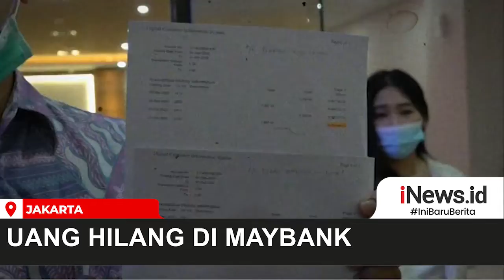Bareskrim Akan Panggil Ahli Perbankan Kasus Uang Hilang di Maybank